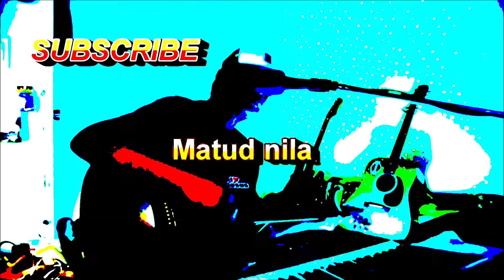Matud nila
A classic visayan song in a Disco style